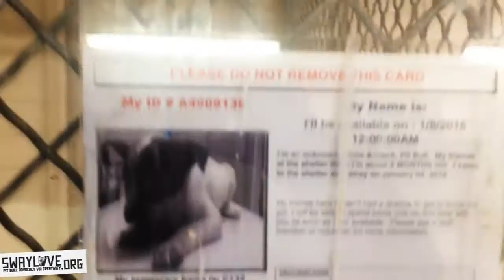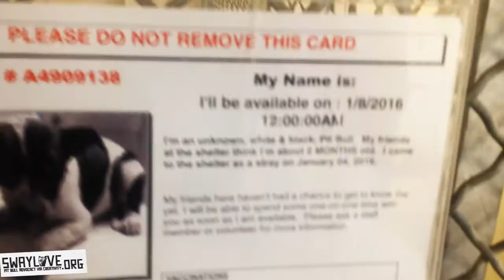Loving momma and her puppies at the Carson shelter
Mom: A4909134. Puppies: A4909136, A4909138, A4909140. The Carson shelter is located at 216 W. Victoria St., Gardena, CA 90248.